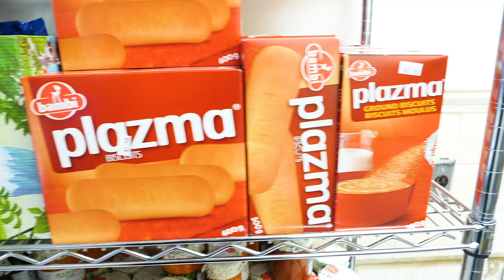4. Sezona 33. Epizoda - Milan Lane Gutović "Ukrađena Ličnost" u Torontu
Gremy Concerts predstavlja Kanadsku premijeru nove pozorišne predstave Milana Laneta Gutovića Ukradjena Ličnost u Torontu!